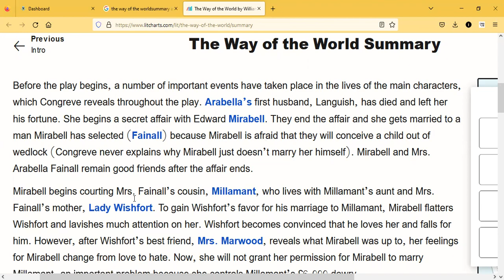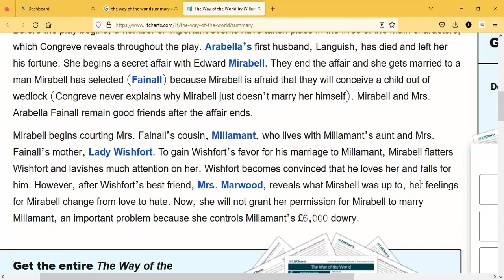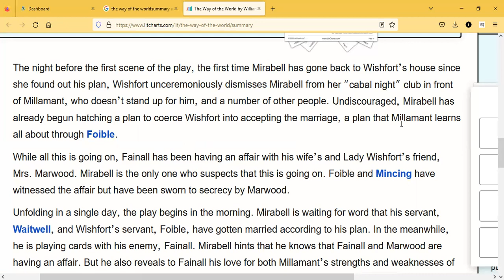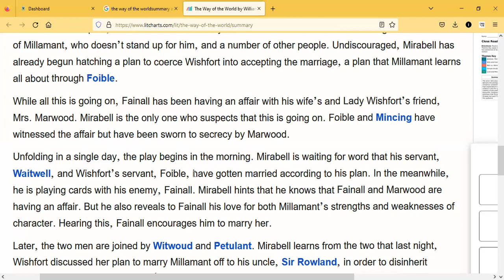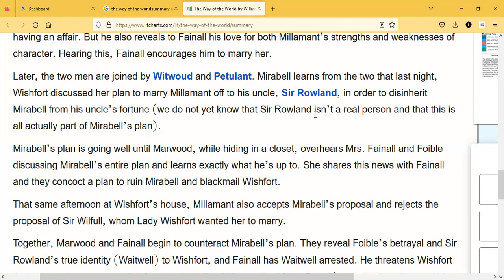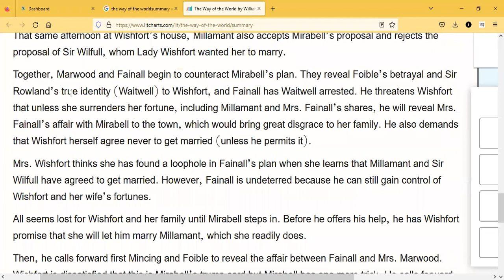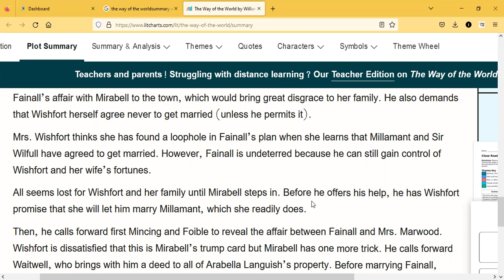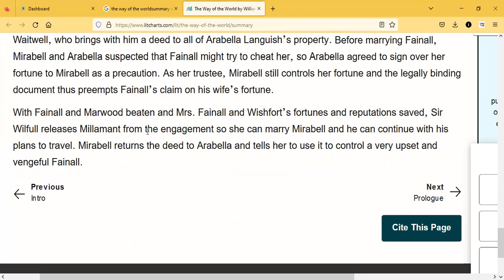Recording of Live Class | The Way of the World by William Congreve | Lecture by Faisal Ahmed